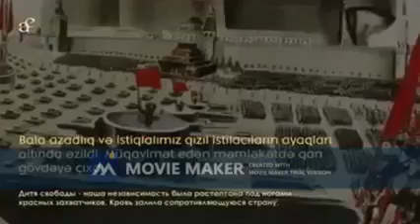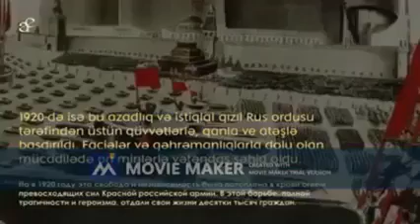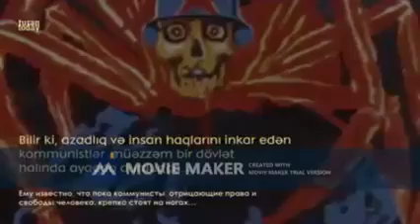Milli Fədailər Hərəkatı və Atabəy 19 Atatürk Türk Ocaqları Gizli Hədəfi!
Cumhuriyyət nə zor,nə qorxu,nə də boş sözlərlə qurular.Cumhuriyyət həqiqət istər,fədakarlıq istər,şəxsi mənfəətlərdən uzaqlaşmaq tələb edər# MİLLİFƏDAİLƏRHƏRƏKATI2019# DİFAİ1905#